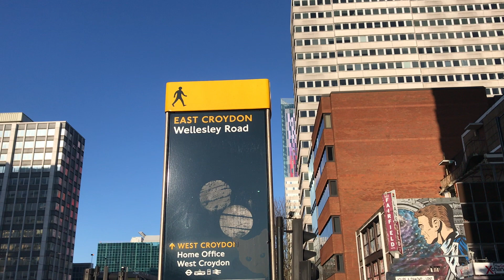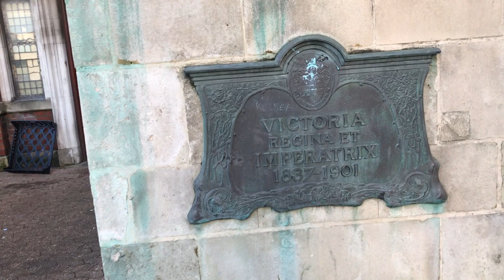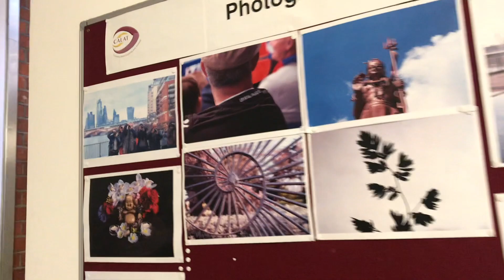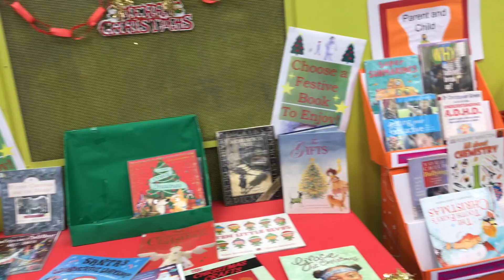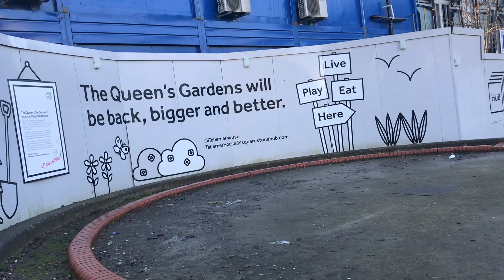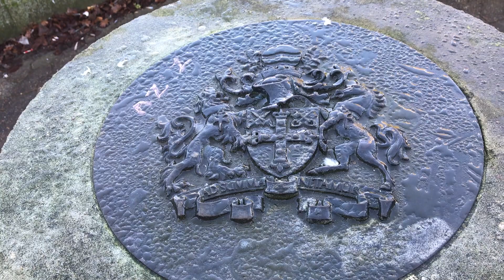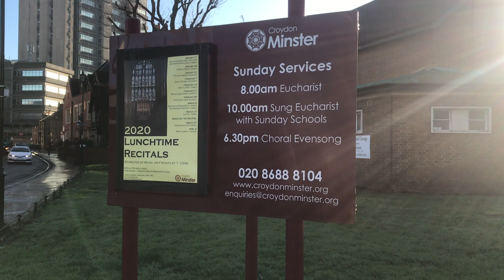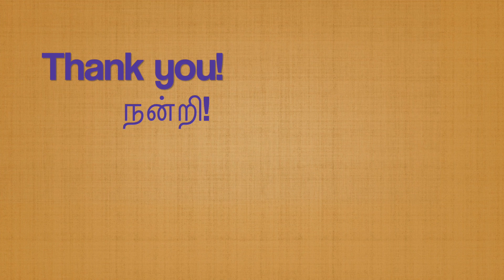East Croydon London | கிழக்கு கிரோய்யடோன் லண்டன் | Tamil Vlog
Day out in East Croydon Town London